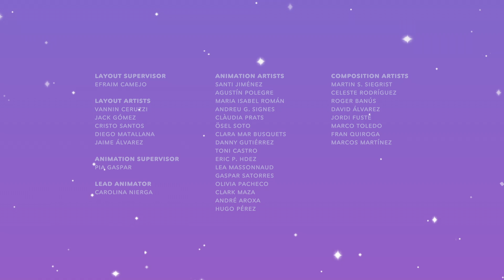All Aboard! 🐉🚣‍♂️ Full Episode 🚣‍♂️🐉 Tulipop Season 2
Tulipop Season 2 Episode 12 🐉🚣‍♂️ All Aboard! Full Episode 🚣‍♂️🐉 When Gloomy invites her friends on a river cruise, Bubble packs plenty of supplies. On their trip, they encounter a cute little sea-monster who has lost its way. The friends try to help it get back to sea, where it belongs.

🍄  Tulipop is a wondrous island in the middle of two seas, governed by three moons. Full of waterfalls, rugged mountains, hot springs and golden sands, it’s home to six very different but equally lovable characters who work together to try and overcome the various predicaments they face. They are: Gloomy, Bubble, Fred, Miss Maddy, Mr Tree and Mama Skully.

🍄  FOLLOW TULIPOP